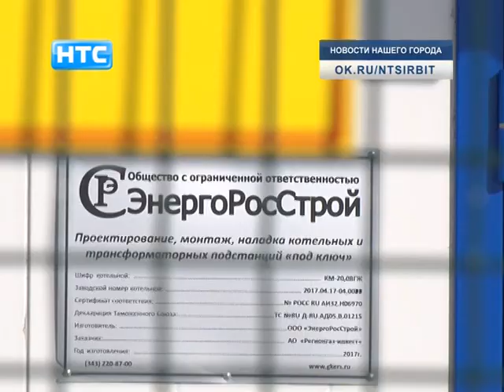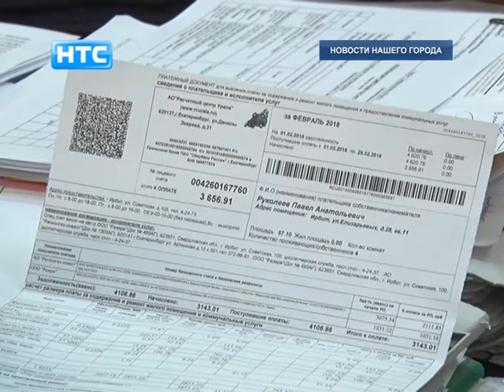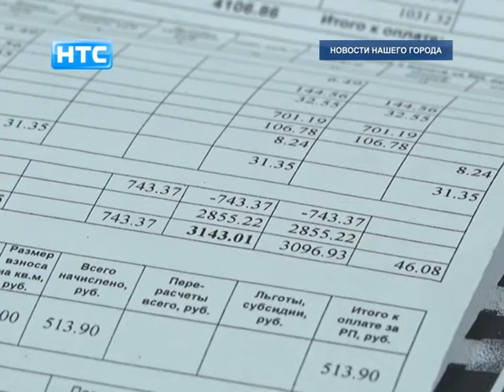Перерасчет завышенной стоимости тепла Регионгазинвеста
Своеобразный подарок ко дню работника жилищно-коммунального хозяйства сделала Администрация города. Правда коснулось это не только работников данной сферы, а в большей части всех жителей центральной части города получающих тепло от новой котельной Регионгазинвеста